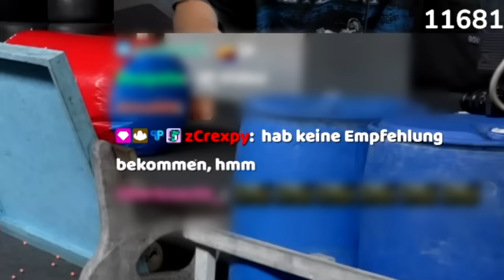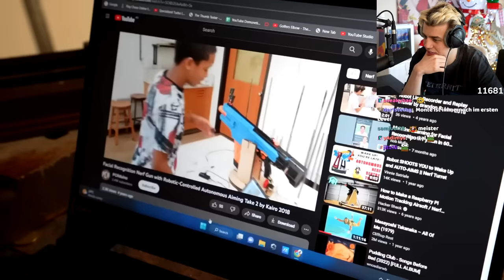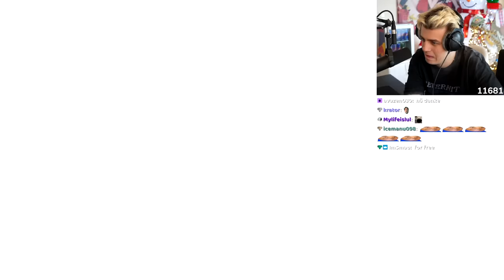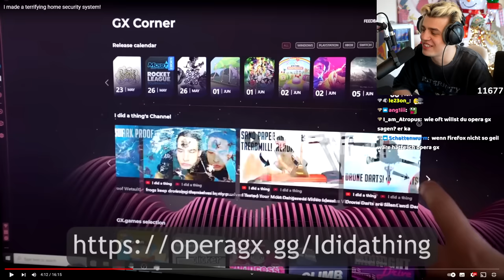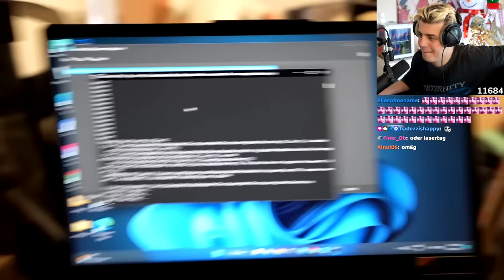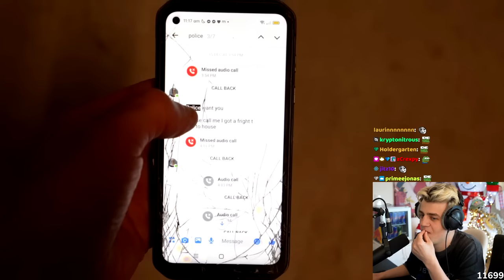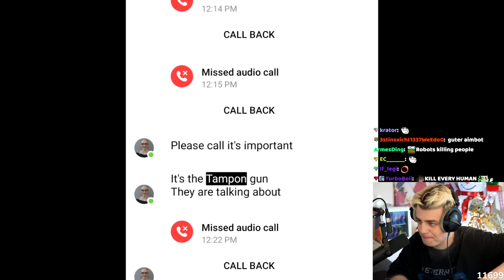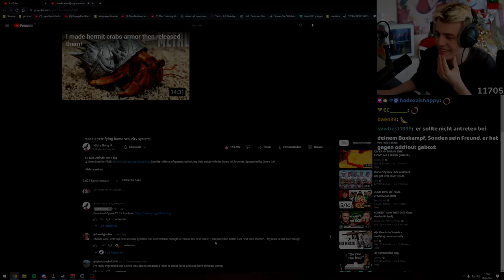Papaplatte reagiert auf das neue Schutzsystem von @Ididathing I Papaplatte Reaction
Papaplatte reagiert auf das neue Schutzsystem von I did a Thing I Papaplatte Reaction

!!! Dieser Kanal gehört nicht zu Papaplatte !!!
Sollten irgendwann Einnahmen erzielt werden, gehen mindestens 50% an Kevin davon!

An Kevin:
Hey, ich hab so oft in den Kommentaren und sonst wo gelesen, dass deine Reactions witzig sind und auch Leute ohne Twitch genießen wollen. Da du sie aktuell nicht auf Domo hochlädst sondern da auch eher aufwendige Videos, dachte ich, ich starte mal einen Kanal  und probiere mal aus die Reactions cool zu schneiden. Natürlich alles umsonst. Sollten irgendwann Einnahmen erzielt werden, setz ich mich sofort mit dir in Kontakt um dir mindestens die Hälfte der Einnahmen abzugeben... Seh´s bis dahin einfach als Experiment. Wenn das natürlich nicht in Ordnung ist, brauchst du nur einen Kommentar schreiben und ich hör sofort auf damit.